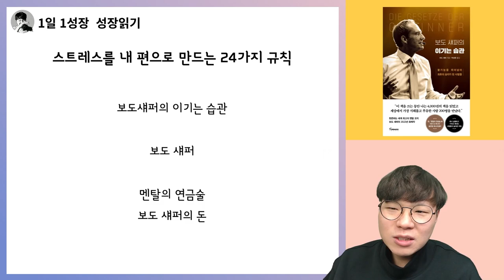(보도섀퍼가 말하는) 스트레스를 획기적으로 줄이는 24가지 규칙 I 보도섀퍼 이기는습관 4